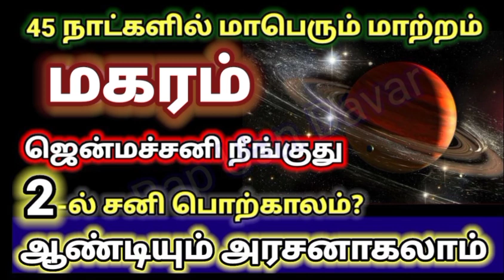Makaram 45 days Super Changes - மகர ராசி ஜென்ம சனி விலகும் பொற்காலம்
Makaram Sani Guru Vakra Nivarthi 2022 - மகரம் சனி குரு வக்ர நிவர்த்தி 2022
மகரம் டிசம்பர் மாத ராசி பலன் 2022 | December Matha Makaram Rasi Palan 2022 – Capricorn December 2022

Makaram rasi December rasi palan 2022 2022
2022 டிசம்பா் மாத ராசி பலன்
மகரம் டிசம்பர்  மாத பொதுப்பலன்கள் 2022
2022 rasi palan Makaram, Makaram Matha Rasi Palan 2022,
மகரம் டிசம்பர் மாத ராசி பலன் 2022, December Month Rasi Palan 2022 Makaram

December month rasi palan 2022 Makaram in tamil

Usage of the opinion expressed in the video is at your sole discretion and the channel should not be help responsible for any of the outcomes.